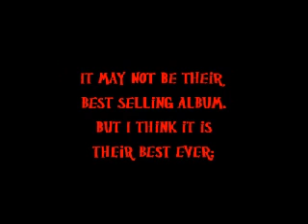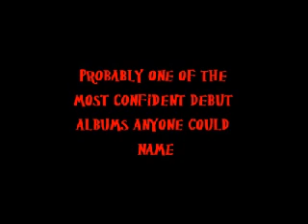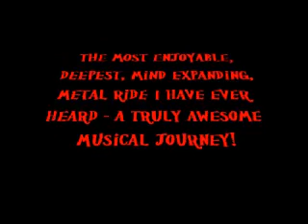GTFs Top 10 Metal Albums of All Time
as a lifelong fan of hard rock/heavy metal i realise just identifying what constitutes "metal" can be contentious. enjoy the list for what it is, i am always interested to hear what your fav metal albums would be. no one is right or wrong, its all subjective, and that's fine.

I slightly butchered the backing track, which are excerpts from Y&T's song "Forever"
which is on their album listed at number 9 "Black Tiger"